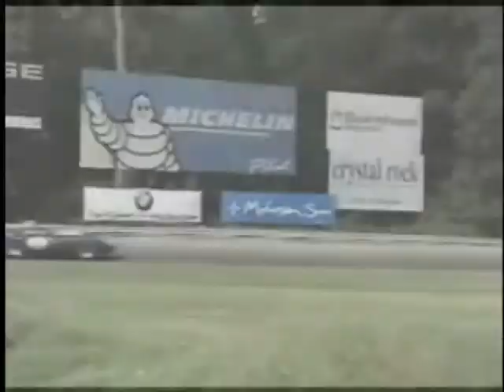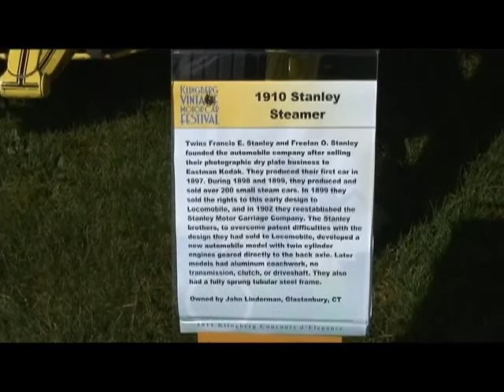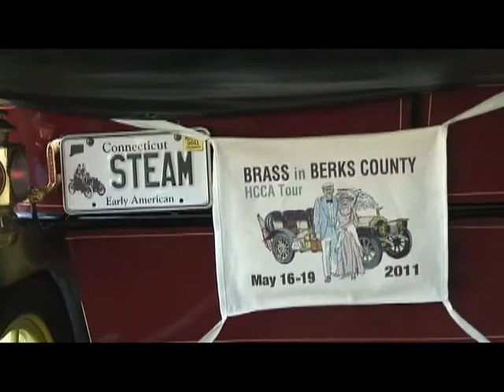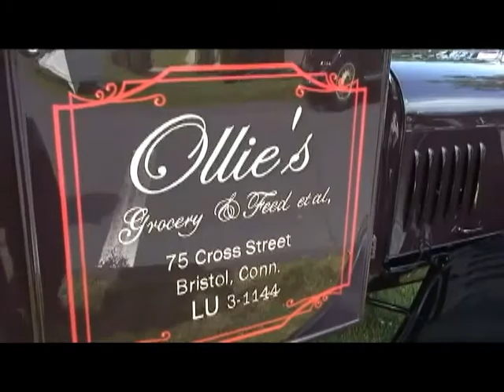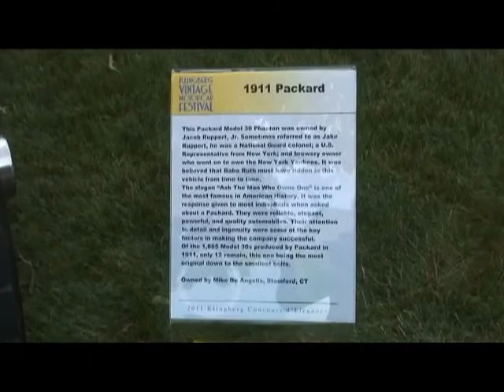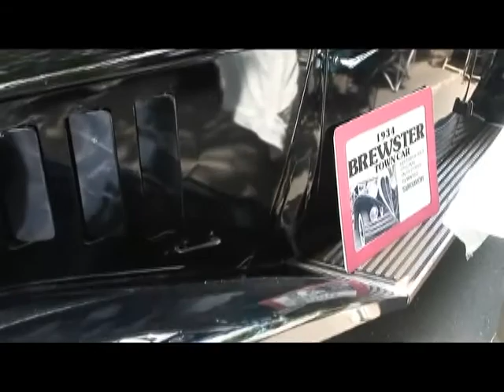Racing Action Today Classic - E233 - Klingberg Show 2011 pt. 1